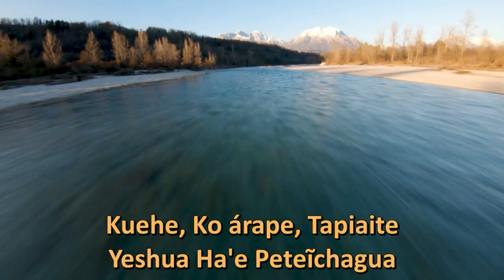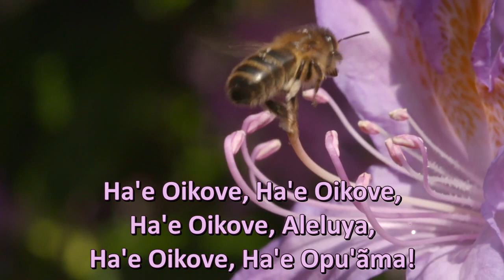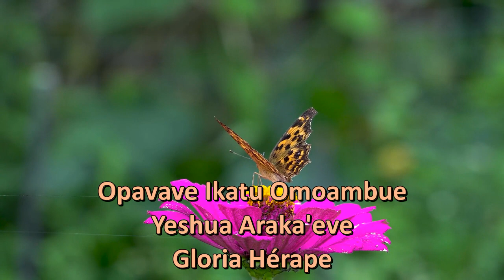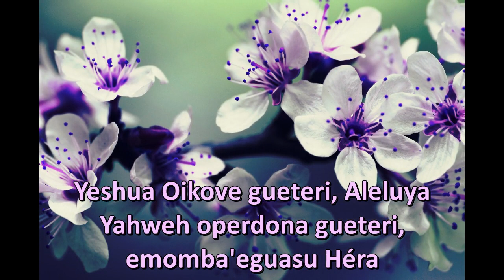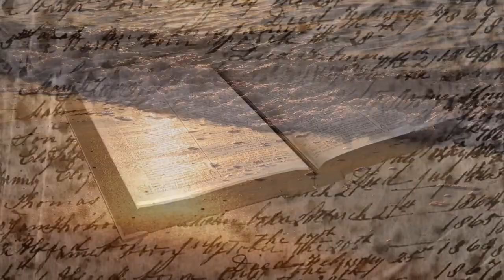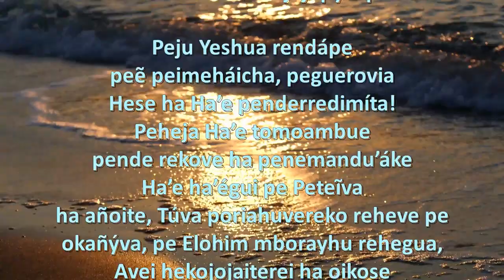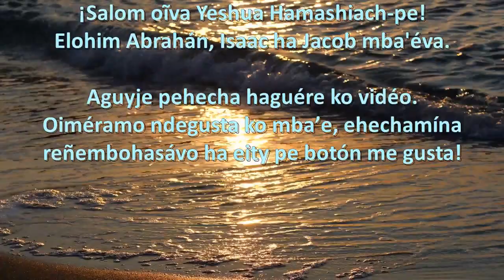Yesterday, Today, Forever Medley (Guarani)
Jepe opa mundo iñambue ha pe tekove oiko agitado, peteĩ mba’e jepe oñemoĩ sólidamente... kuehe, ko árape ha tapiaite ĝuarã - Yeshua ha’e peteĩcha!

Yeshua ipu’aka pe ñemano rehe. Ha’e ikatu osalva umi mba’evai esperanza’ỹvagui ha opremiáta Ita’yrakuérape.

Kurusu he’ise oñeperdona haguã. ¡Pe koróna heʼise haʼeha victorioso! ¡Ndaipóri Amígo iporãvéva Yeshua-icha!